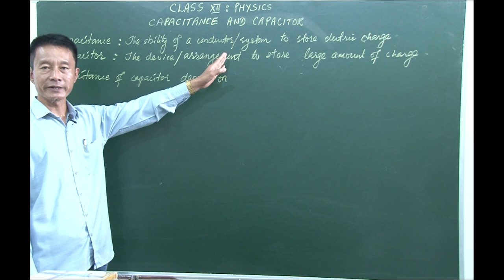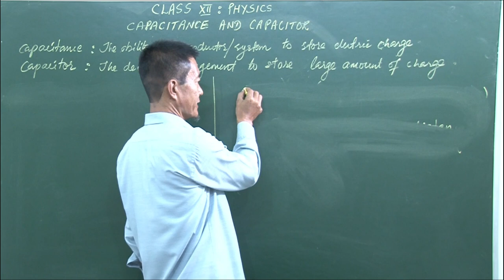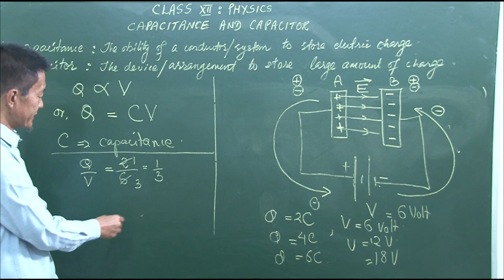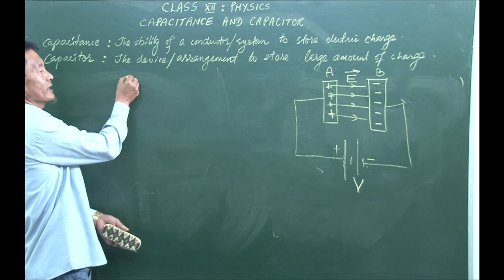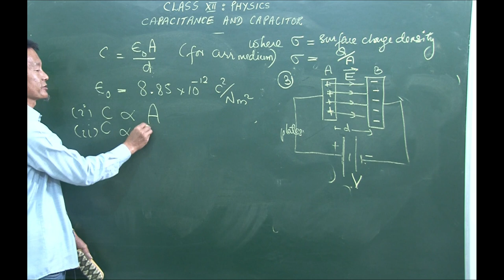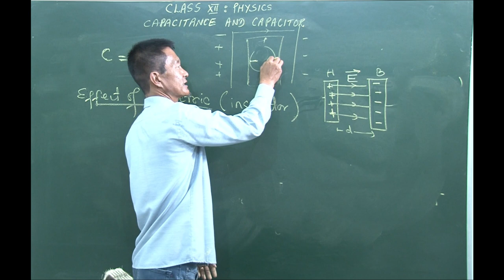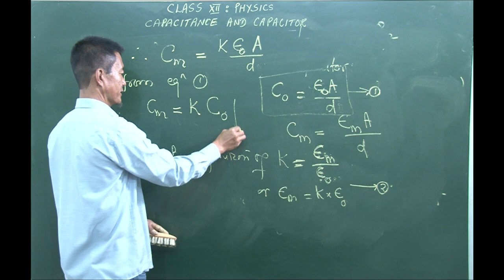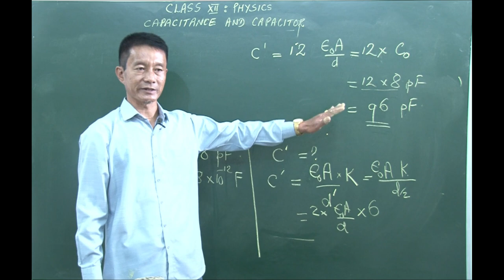Tutorial Class | Capacitance & Capacitor